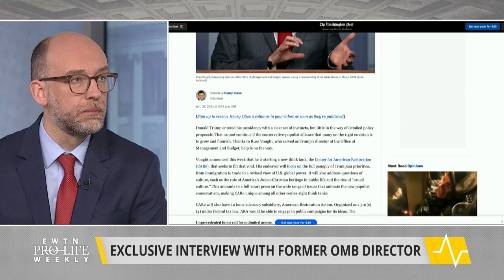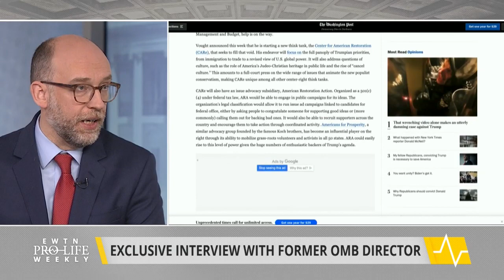OMB Nominee Neera Tanden: Trump’s Former OMB Reacts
We sit down for an exclusive interview with Russ Vought, the former Director of the Office of Management and Budget, for his reaction to President Biden’s OMB Nominee Neera Tanden and for details into the pro-life advancements he made during the Trump administration and how that’s threatened in a Biden presidency. Mallory Quigley, vice president of communications for the Susan B. Anthony List, explains why Tanden is a problematic OMB nominee for pro-lifers and her message to the Senate ahead of Xavier Becerra’s Senate confirmation to be the next HHS Secretary.